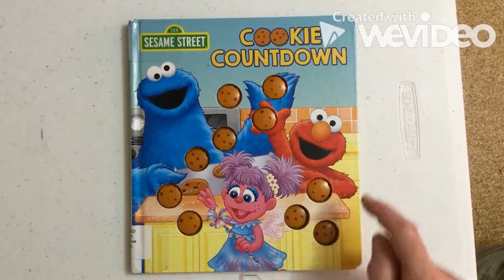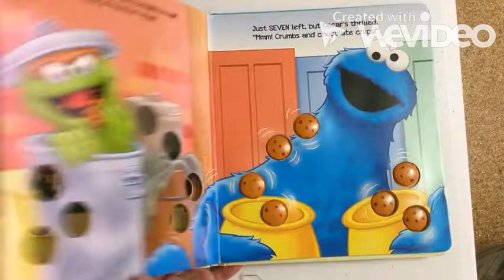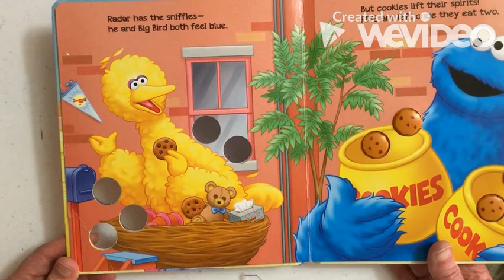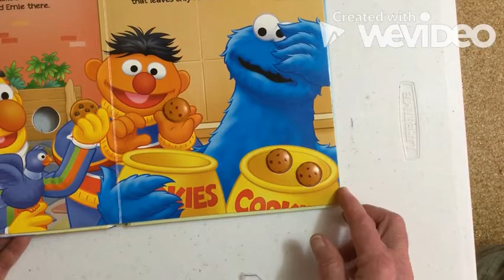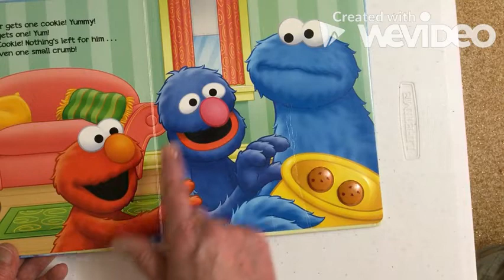Cookie Countdown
A read aloud book.  Cookie Monster shares his cookies.  A counting book.